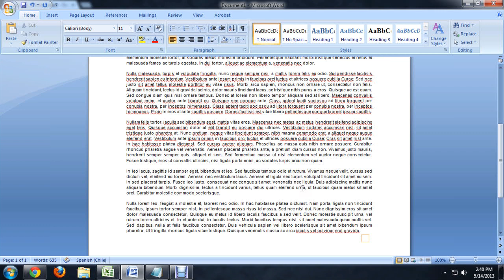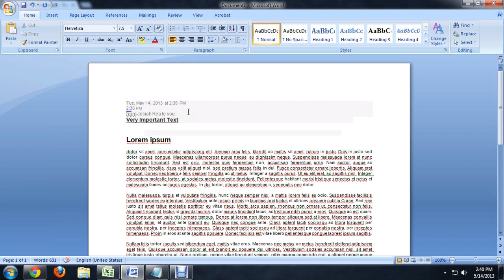How to Save an Email to Microsoft Word : Tech Niche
Saving an email to Microsoft Word requires you to use the DOC or DOCX file formats. Save an email to Microsoft Word with help from a computer science and media production expert in this free video clip.

Series Description: Microsoft Office and programs like PowerPoint, Word and Excel are used both personally and professionally by millions of people all over the world on a daily basis. Get tips on using your computer and your Microsoft products in the best possible ways with help from a computer science and media production expert in this free video series.